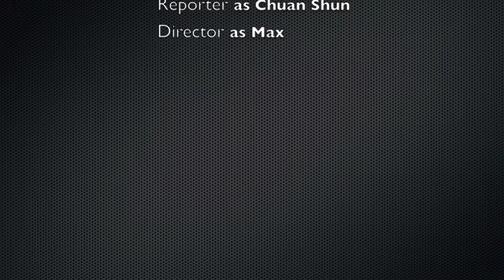RE2 iMovie - Tan Chuan Shun (Sydney Discovery)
Visit the iconic Sydney Opera House and view the Harbour Bridge. Cool down at the Blue Mountains and see the Three Sisters as well as native wildlife like koalas and kangaroos. Explore the city by hop-on hop-off bus, tall ship cruise or a helicopter flight. Save time and money with an attraction pass. Outside Sydney, you can go surfing at Bondi Beach, take a day trip to Canberra and watch dolphins at Port Stephens. Enjoy Australian wine from the vineyards of Hunter Valley.
Have a g'day in Sydney!